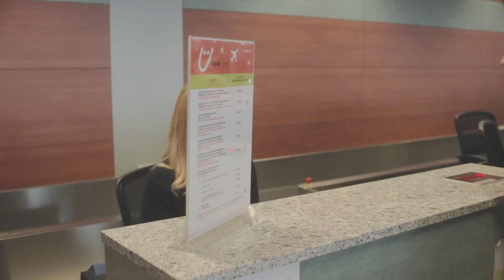Lviv-Paris! A new flight with Sky Up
Yes. Paris is still associated with romance. Recently everyone could feel it inside Lviv International Airport terminal, listening to classic music and trying delicious croissants. This is how a new flight with Sky Up to Paris was introduced. It was a long-awaited and exciting flight for crew and a chance to see Paris from above. What a joy to come back from a tiresome flight and meet your beloved ones at the airport! This is what you can see here in this video. Pilot for Sky Up Airlines Vitaly is back and meets his sweet family! Enjoy!